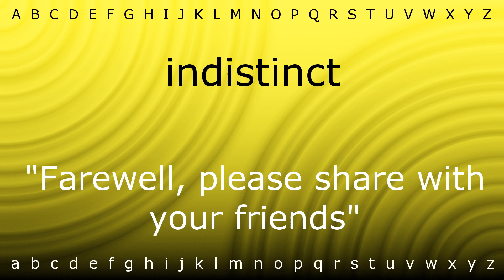Here I will teach you how to pronounce 'indistinct' with Zira.mp4